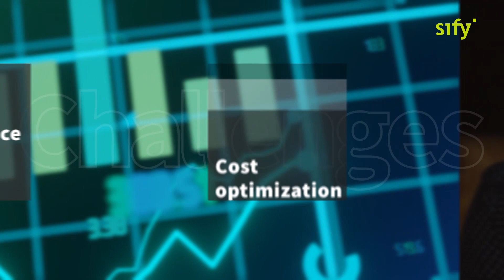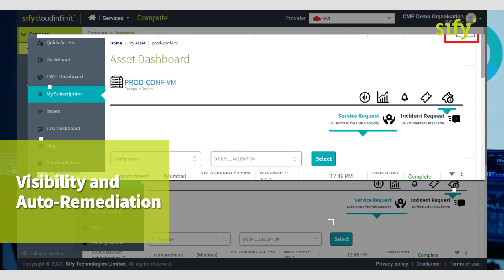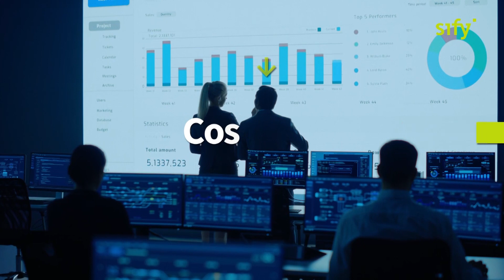Sify Gen-V Multi Cloud Management Platform (CMP)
Sify Gen-V Multi Cloud Management Platform (CMP) brings to you Sify’s decade-long experience to help customers adopt, integrate or deploy any target cloud environment seamlessly over a single pane of glass.

Sify CMP provides customers with better visibility without losing control and full freedom to choose their choice of cloud apart from enabling cloud native technologies, containers and microservices.